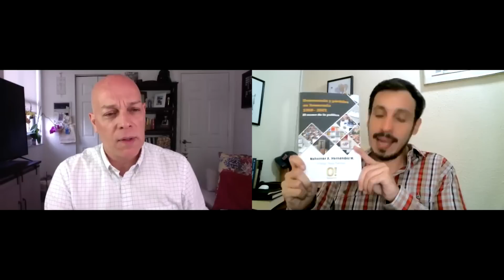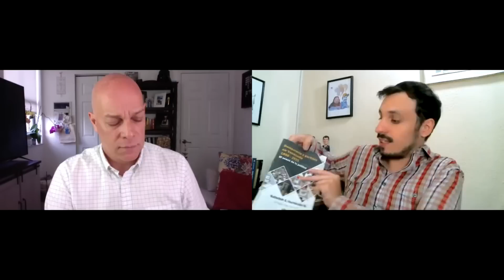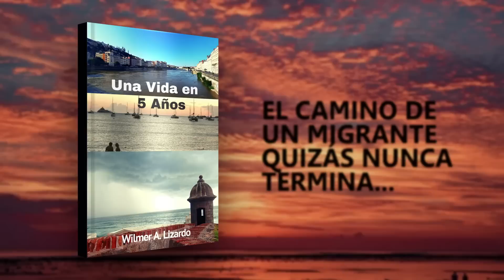LA "VENEZUELA PREMIUM" LLORA A EL AISSAMI | SIN NOMBRE 132 | ALEJANDRO MARCANO Y NEHOMAR HERNÁNDEZ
Busca mi nuevo libro en Amazon

Visita y haz realidad el sueño de publicar tu libro